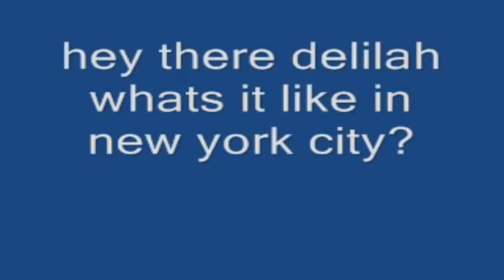'Nay, 'Tay, Na-Bloopers Juken -_-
A short series of bloops from Doydoy Megriño's short film "'Nay, 'Tay, Nakajuntis Juken", set to release very soon as of this video's upload date. Lisod jud aning kataw-anan ug nawng imong kaatbang lage ba, pero mas lisod inig imong nawng mismo ang kataw-anan 😌 Much thanks to Hagdanan Productions, and again, Doydoy Megriño for having me edit their behind-the-scenes scoops of relentless takes 😅😬